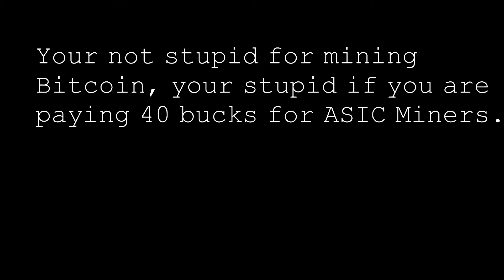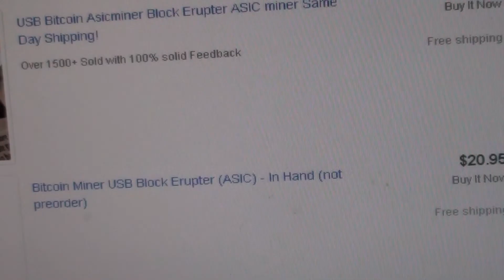ASIC Miners for $5!!!! Not yet, soon! Bitcoin Mining Update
A few months ago ASIC miners were priced at $130, now you can buy them for $20. When will you see them at $5?